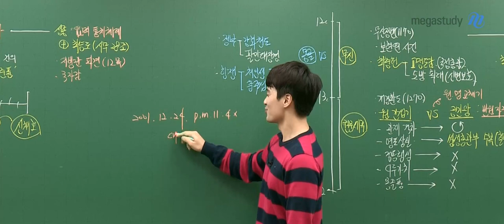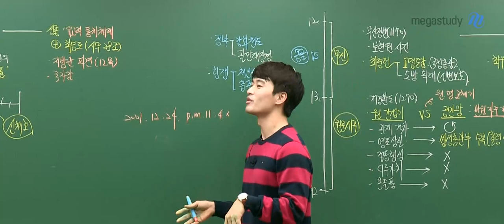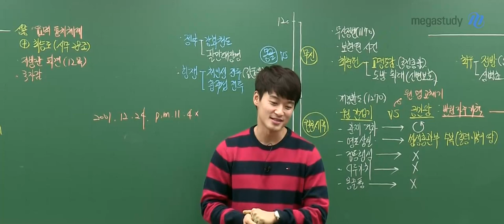[메가스터디] 한국사 김종웅 쌤 - 강의 중 썰이 이렇게 설렐 일...?❁´▽`❁ 첫사랑의 역사는 계속된다...♡ㅣ①탄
첫눈에 반해 버렸던 웅쌤의 첫사랑 썰 1탄입니다..(❁´▽`❁)

 웅쌤의 첫사랑은 어떻게 되었을까요?

 곧 공개될 2탄을 기대해주세요!